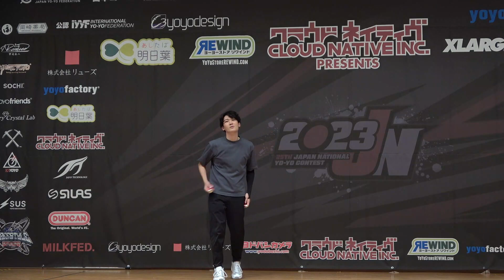2023JN 2A SemiFinal 08 Sojun Shimizu